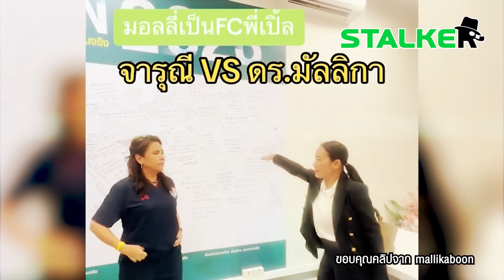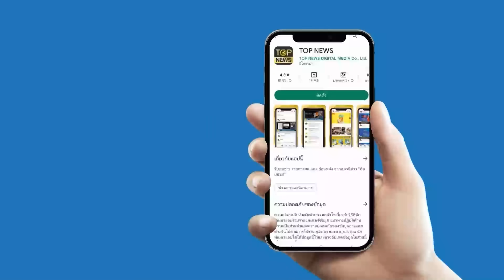นาทีใจฟู “มัลลิกา” เจอ “เปิ้ล จารุณี” ต่างคนต่างเป็นด้อม เอฟซีกรี๊ดคอแตก | STALKER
เอฟซีแห่กรี๊ด นาที “มัลลิกา” เจอ “เปิ้ล จารุณี” แถมต่างคนต่างเป็นด้อมกันและกัน ทำใจฟูสุดๆ